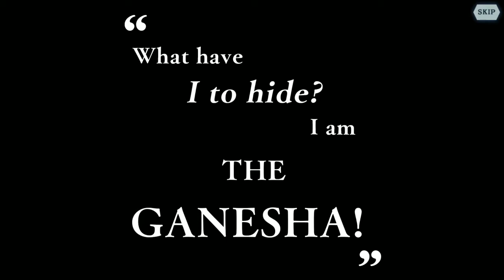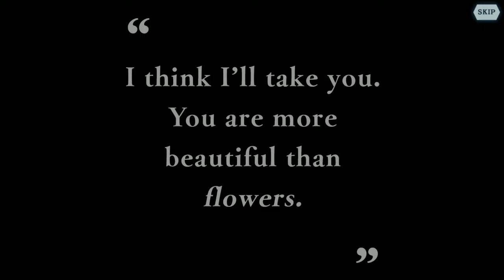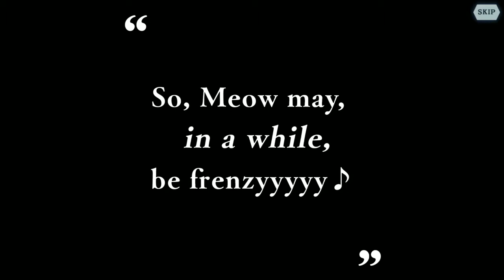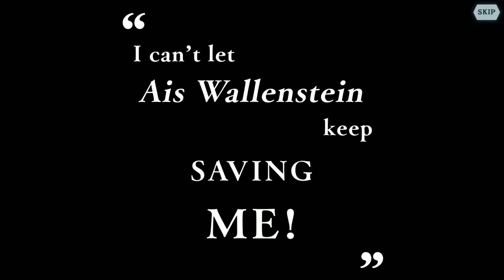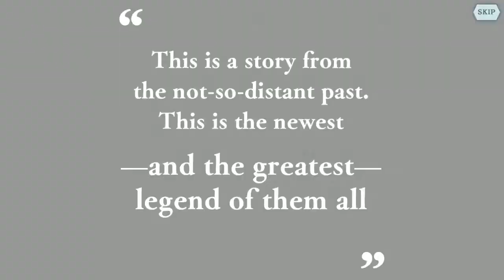Using Up All the Tickets Stored (DanMachi-Memoria Freese EN)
Total tickets used, 2 Draw 11 Gold Ticket, 2 Draw 11 Rainbow Ticket, 15 Silver Tickets, 20 Gold Tickets, 3 Rainbow Tickets.